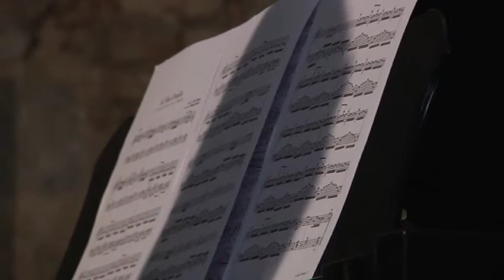Fin de curso 2012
Conchi Díez Guerrero interpreta:

- La valse d'Amelie, de Yann Tiersen.
- Vals op. 69 Nº 2, de F. Chopin.
- Claro de luna, de Claude Debussy.